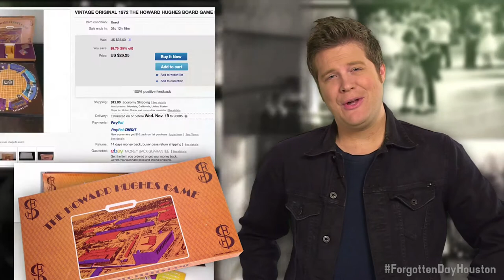This Forgotten Day in Houston: Controversial Howard Hughes Game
November 19, 1972: On this day, consumers rushed out to buy the new Howard Hughes board game before it was pulled from shelves. Got a historical moment perfect for a future episode? Tweet our host @MCallahanTV ForgottenDayHouston and let him know!